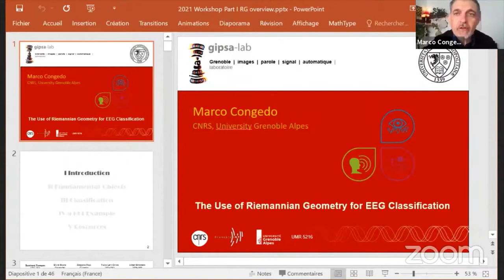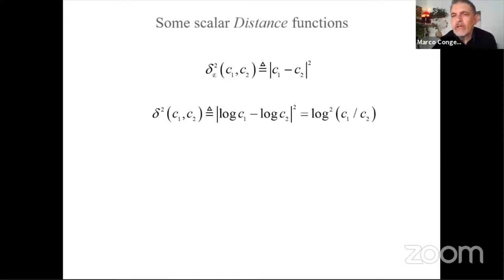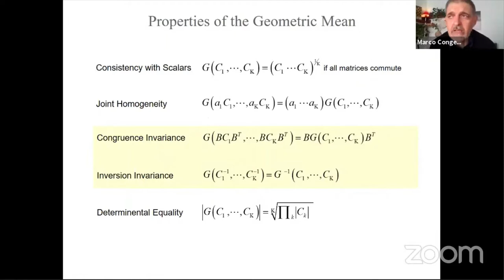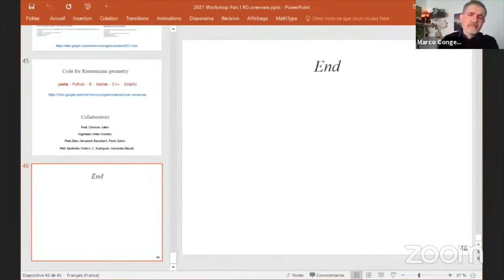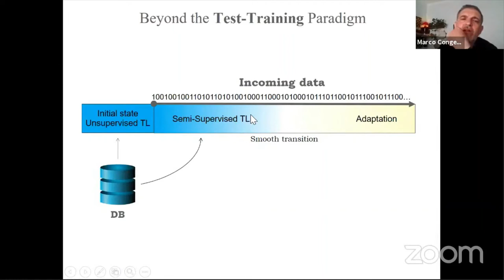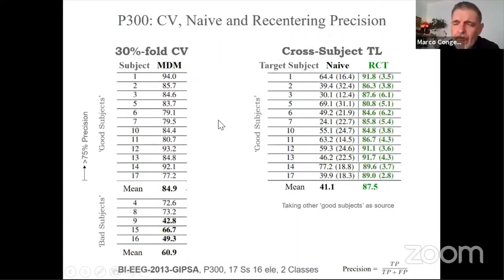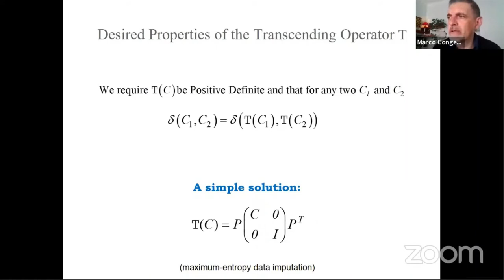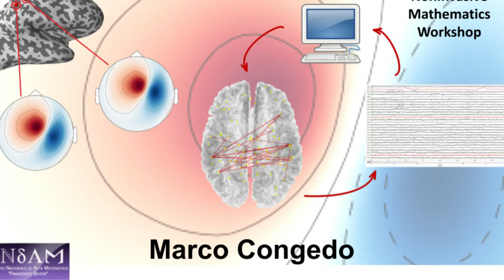NonInvasive Mathematics: Marco Congedo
Marco Congedo at NonInvasive Mathematics workshop: 15/04/2021